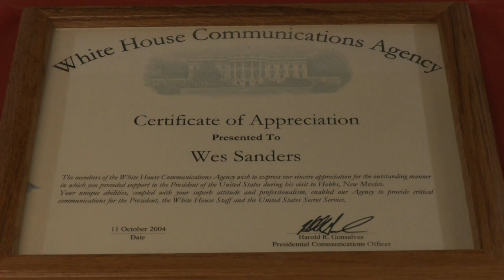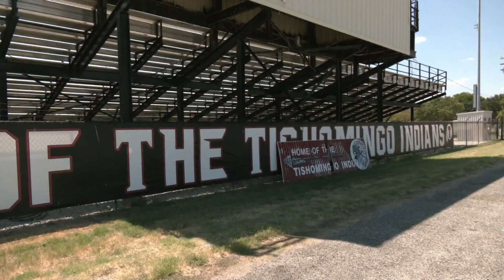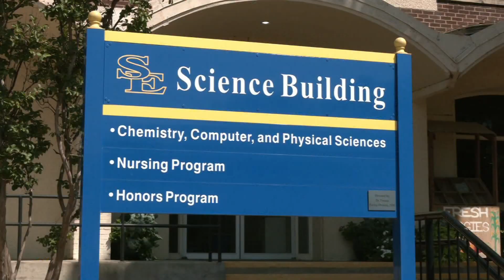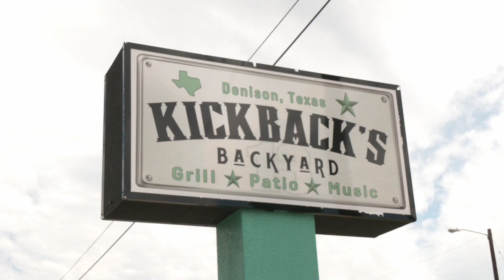KTEN Producer Reel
This is some of the more recent shows I've produced for the 4 p.m., 5 p.m. and weekend shows.